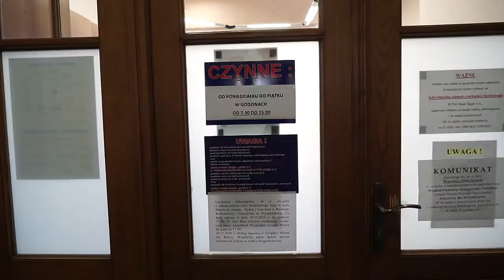Miasto chce likwidować klasy wielozawodowe. Przewodnicząca RM pyta "dlaczego"?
Przewodnicząca RM Iwona Mularczyk poinformowała w trakcie konferencji prasowej, że Prezydent Ludomir Handzel planuje likwidację klas wielozawodowych w Zespole Szkół nr 2. Zdaniem radnej  władze miasta wyraziły zgodę na rekrutację do czterech klas, z czego w dwóch z nich uczniowie mają do wyboru tylko dwa profile a nie jak dotychczas kilka.